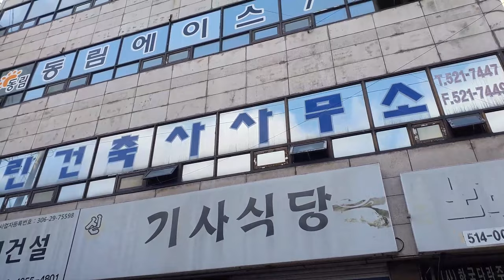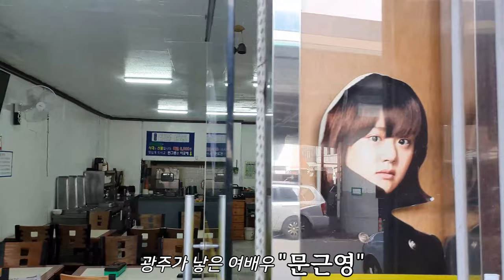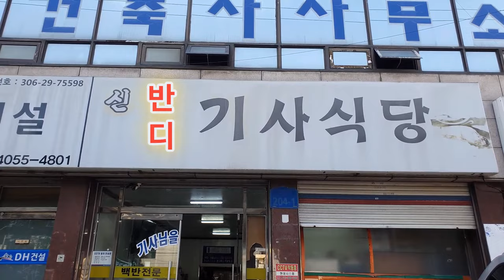광주 분들도 모르는! 백반 맛집 [반디 기사식당] (Gwang Ju Vlog)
광주 분들도 모르는! 광주 기사 식당 맛집! [반디 기사식당] 한식뷔페 백반

* 촬영장비 : 오즈모모바일6 / 갤럭시 S9 + S10
* 편집프로그램 : MiniToolMovieMaker / Vrew / 미리캔버스